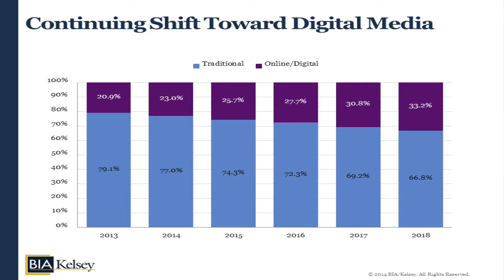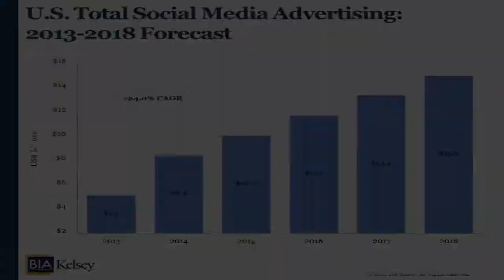Dr. Fratrik - Local Media Advertising Forecast